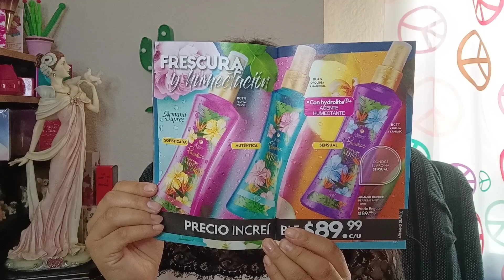MIS Perfumes Mist de Armand Dupree bye Fuller ✨🌺💐🌈